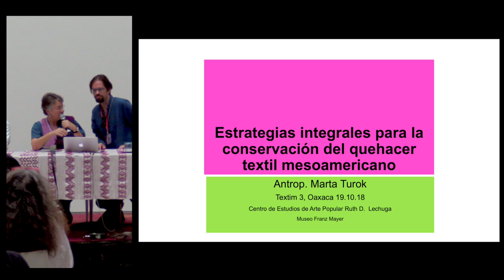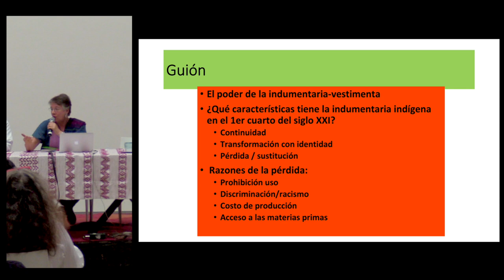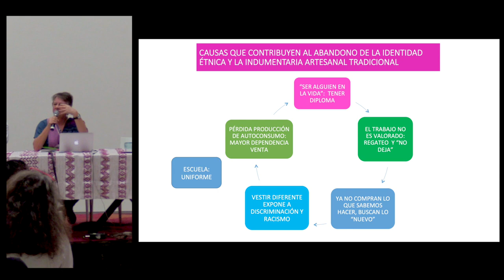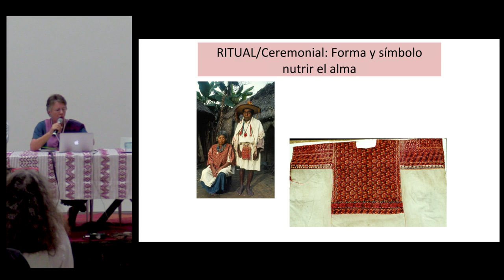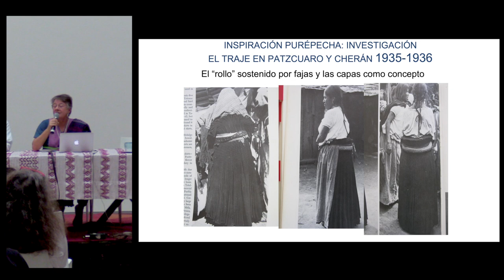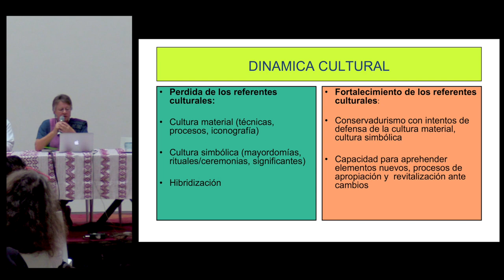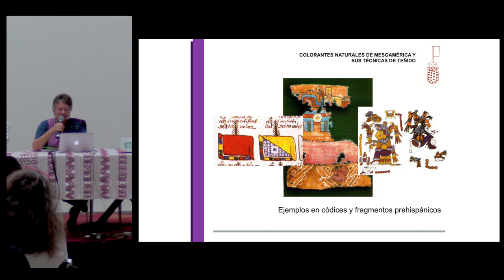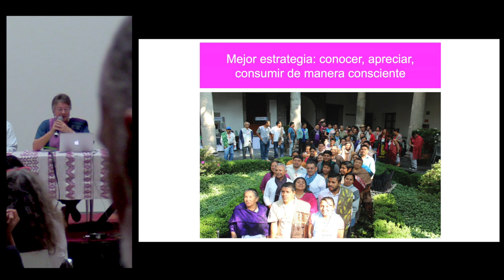Conferencia: "Estrategias integrales para la conservación del quehacer textil mesoamericano"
"Estrategias integrales para la conservación del quehacer textil mesoamericano"

Conferencia presentada por Marta Turok en el marco del 3er. encuentro de Textiles Mesoamericanos (TEXTIM III) en el Centro Cultural San Pablo dedicado a la memoria de Ernesto Cervantes (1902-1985) coleccionista oaxaqueño de arte.